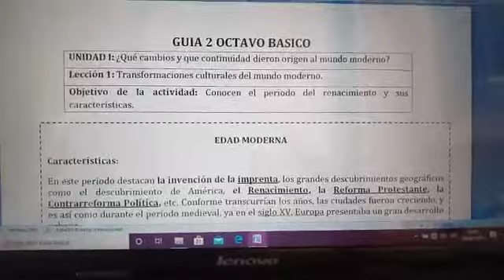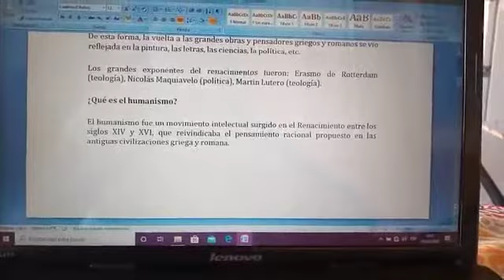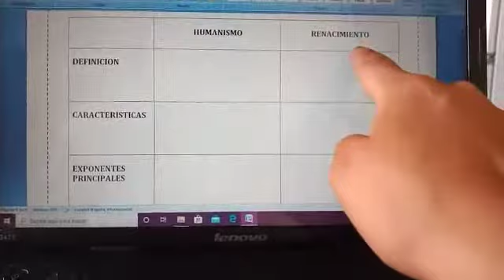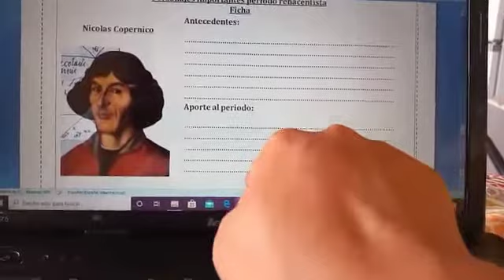Clase 2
Historia, geografía y Ciencias Sociales 8 básico